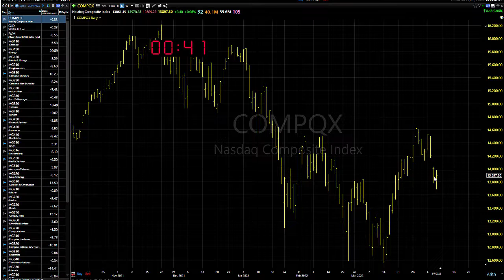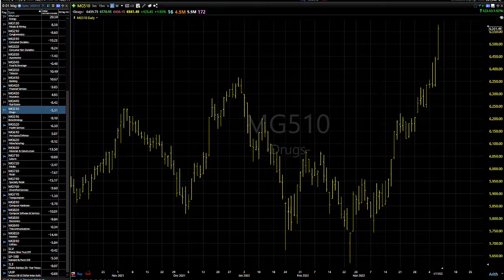04/08/22 Dave Landry's Market In A Minute-Mostly Let It Shakeout